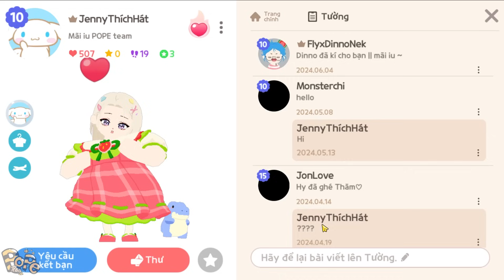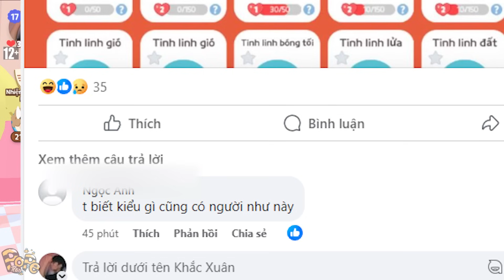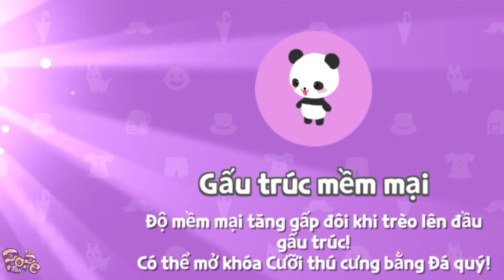Play Together | Mình Phấn Khích Lần Đầu Nhận Những Món Đồ Này